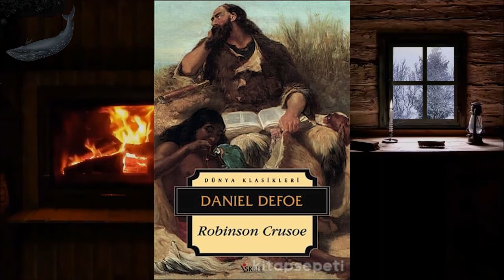DON KİŞOT HAKKINDA HER ŞEY - M.FURKAN KÖSE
Fonda Çalan şarkı :  No.7 Alone With My Thoughts